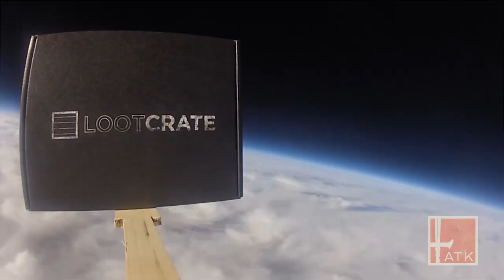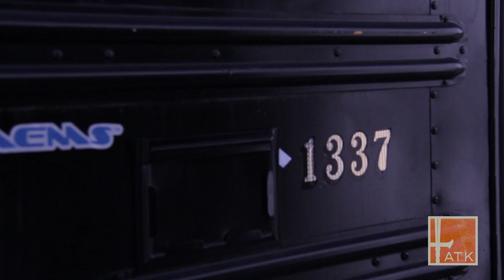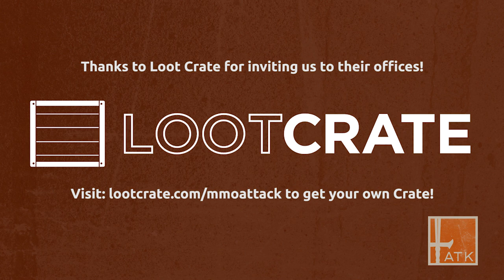Loot Crate Office Tour!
The fine folks at Loot Crate let us visit their headquarters in Los Angeles and figure out what they are all about!  Join us as one of the very few to ever see how this awesome company operates.

Get your own Loot Crate!